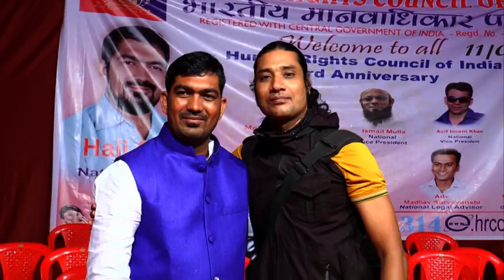Human Rights Council of India 3rd Anniversary - Part 5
We are Human Rights Council of India fights for Women rights, Domestic Violence, Anti Dowry, Discrimination, Harassment, Child Labour, Fraud, Torture, Rude Comment, Leering, Helping Poor Children, Senior Citizen, Education, HIV Children, Unclaimed Bodies, Women In Distress, Mentally Challenged, Orphanages. Toll Free - 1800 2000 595